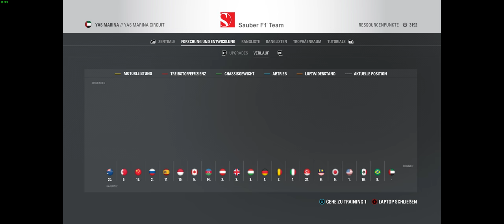Let´s Play F1 2016 #029: Was für eine geile Aufholjagd! :) (Sauber, GP Interlagos/Brasil) - Deutsch